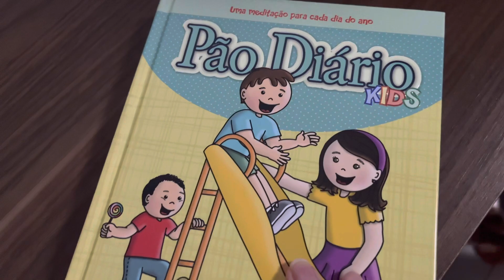ROTINA NOTURNA DAS MENINAS | ELAS DORMEM ÀS 20h | ROTINA NOTURNA DE CRIANÇAS 4 e 7 ANOS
Mostrei como é a rotina noturna das crianças de 4 e 7 anos aqui em casa.

Rotina do sono
Sono infantil
Sono do bebê
Sono da criança